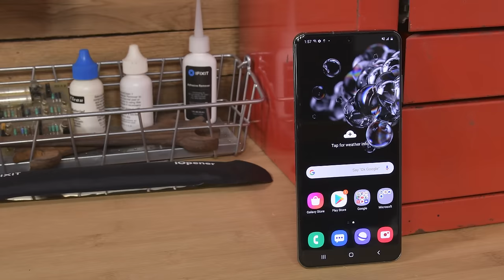Galaxy S20 Ultra Teardown: These Cameras are CRAZY!!!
Samsung’s new flagship, the Galaxy S20 Ultra, is here—and if you’re wondering what happened to the S11 through S19, well, isn’t it obvious? This phone ate them. It’s... a monster.

You get a 108-megapixel camera capable of recording 8k video, another camera with 100x zoom, a new Snapdragon 865 processor with 12 GB of RAM, an advertised five thousand milliamp-hour battery, and a 120 Hz display. You know what, we’re not convinced all that physically fits in there. We had to take it apart, just to make sure.

Timestamps
0:38 Opening Procedure
1:03 Midframe Removal
1:28 Motherboard removal
1:38 Camera Disassembly and Specs
1:52 Prism Discussion
2:14 Battery Removal and Specs
2:42 Millimeter Wave Antennas Removal
2:49 Display Removal
3:04 Score